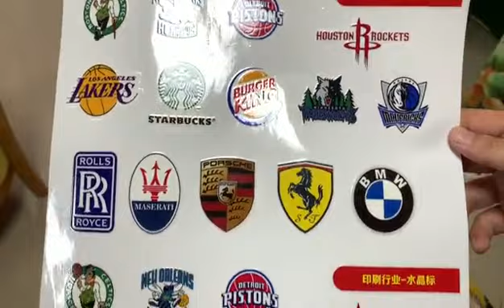A3 XP600 UV DTF Printer#shorts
If you interested in it,welcome to add my whatsapp or leave your comment in the comment section.